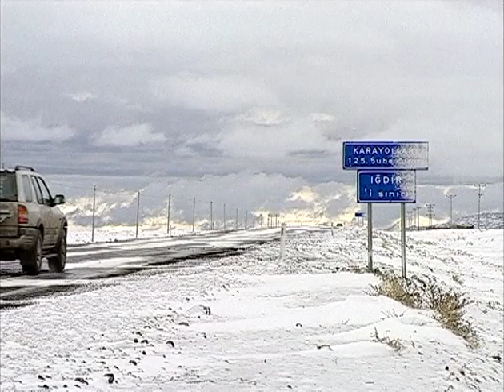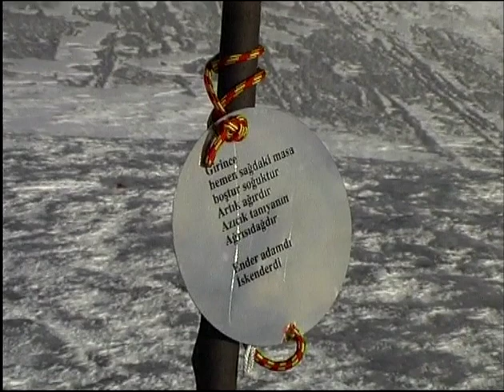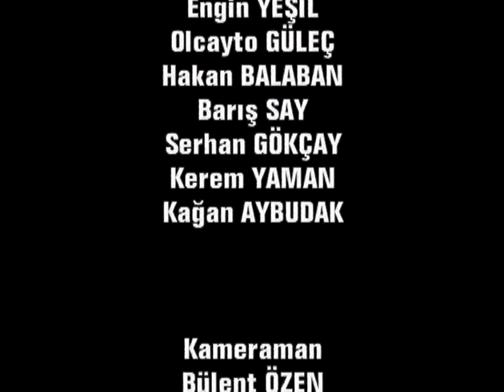Keşifler Atlası - Ağrı Dağı